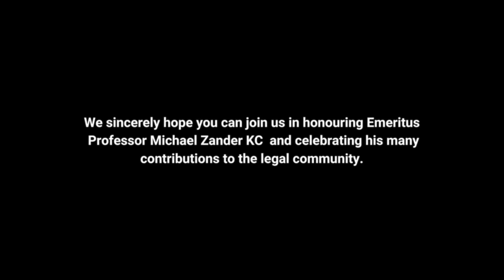Professor Michael Zander KC, ‘Promoting Change in the Legal System – a Memoir’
About Emeritus Professor Michael Zander KC:

- Professor Zander retired in 1998 after a 35-year career at the Law School, including four years as Convenor (Dean)
- For 25 of those years, he was also The Guardian’s Legal Correspondent.
- He is the author of over a dozen books and more than 400 articles in legal journals.
- He is still active in writing and publishing.
- He was a member of the Runciman Royal Commission on Criminal Justice (1991-93).
- In 2015, he was honoured with the prestigious Halsbury Lifetime Contribution Award.
- The citation of his Honorary Degree from King’s College, London, stated: ‘He has devoted a long and active career to the study, teaching, practice, and improvement of the law, and has made outstanding contributions in both the academic and public spheres. The central mission of his professional life has been to make the justice system work better.’

The event is chaired by Professor Conor Gearty , adding an extra layer of expertise and insight to the proceedings.

We sincerely hope you can join us in honoring this remarkable colleague and celebrating his many contributions to the legal community